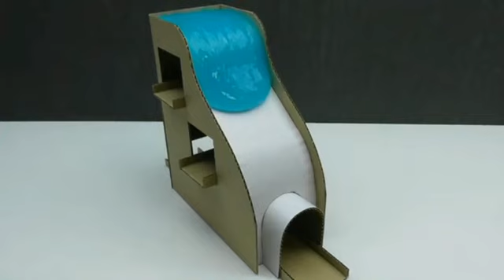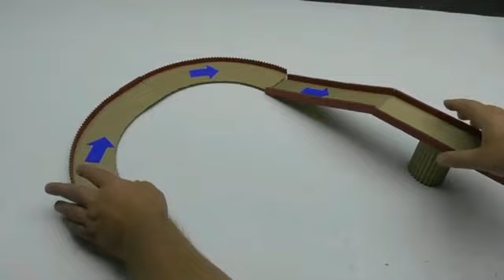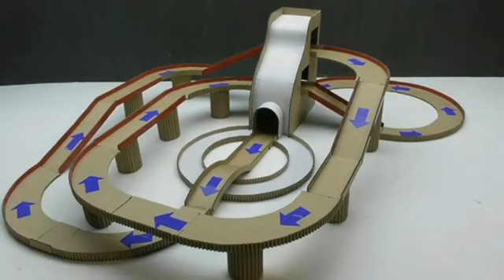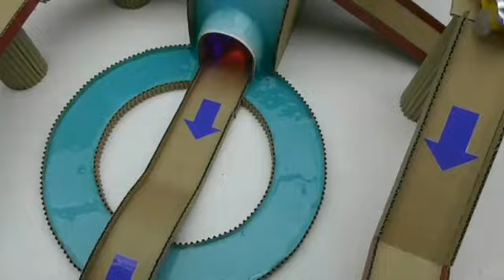How to make Amazing Powered Magic track with magic cars from Cardboard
In this video I show you How to Make Amazing  Powered Magic track with magic cars from Cardboard at home. You need cardboard,glue, slime .